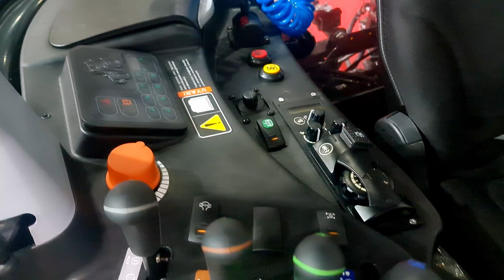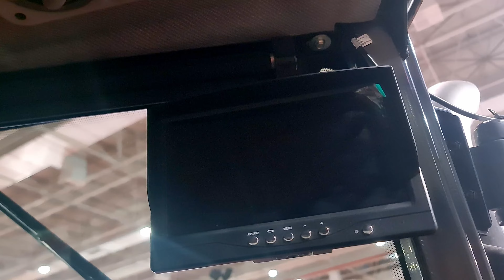ERKUNT HASRET 125 2024 MODEL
InspectoMania kanalıma hoş geldiniz,
2-3 dakikalık kısa videolar ve  kanalımızda Arabalar, Motosikletler, Arazi, Enduro Bisikletleri, Scooterlar ... ve iki tekerlek üzerinde hareket eden her şeyin gezinti videoları. Sadece motosiklet değil, daha fazla içerik gelecek incelemelerin yanı sıra tekneler, yatlar, katamaranlar, teknoloji, kameralar, koleksiyonlar, seyahat ve çeşitli yerlerin incelenmesi, kamp alanları, kamp ekipmanları ve güncel konular bulunuyor.

BTC   15GCUJmYCjb9xuasRzDXQYZjAv4EWgTNWx
ETH   0x8d0b41f4c00c01f0dd914038b374544deb6f0ddc
USDT 0x8d0b41f4c00c01f0dd914038b374544deb6f0ddc